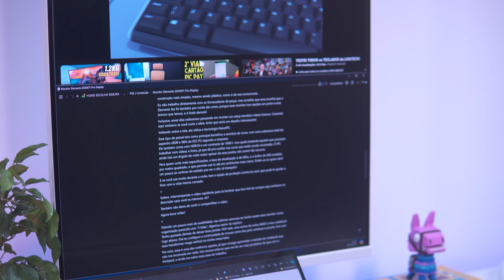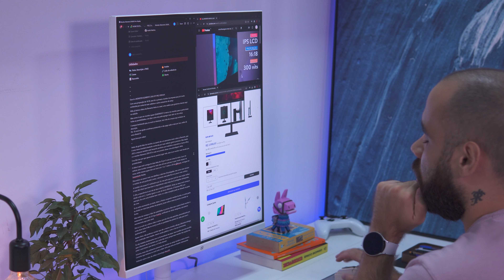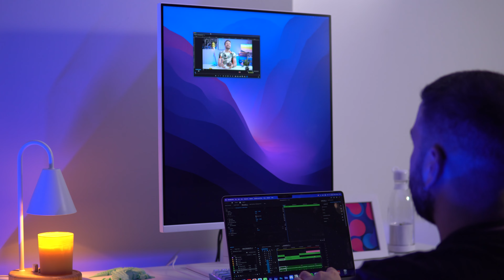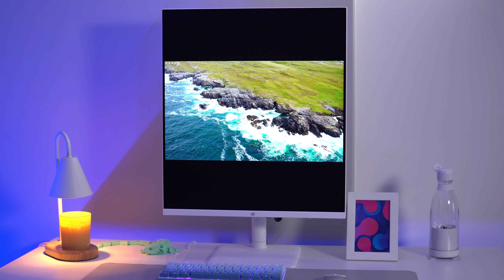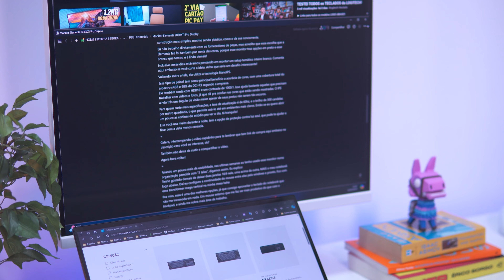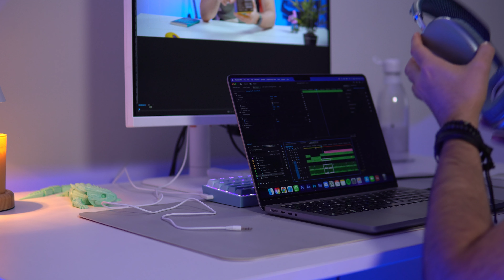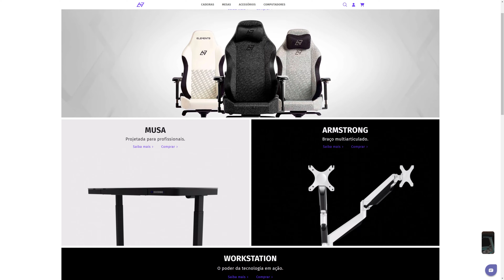2 TELAS EM 1! Esse MONITOR VERTICAL BRANCO fica INCRÍVEL NO SETUP! // Elements 2030 XTI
► Links para todos os modelos LOGO ABAIXO!

⭐⭐ ONDE COMPRAR!! ⭐⭐

📱📱 NOSSAS REDES! 📱📱
O ✉️ PODIASERUMEMAIL faz parte do ESCOLHASEGURA!

🕒🕒 SESSÕES 🕒🕒
00:00 Introdução
00:53 Contexto sobre a Elements
01:33 TELA
04:13 USABILIDADE
07:09 DESIGN e CONTROLE
08:17 Conclusão

⚠️⚠️ AVISO! ⚠️⚠️

O PodiaSerUmEmail é um canal / empresa sustentado pelos usuários. Isso não influencia nossa opinião, não gera custos adicionais para o usuário e ajuda o canal a produzir mais conteúdo e melhor.